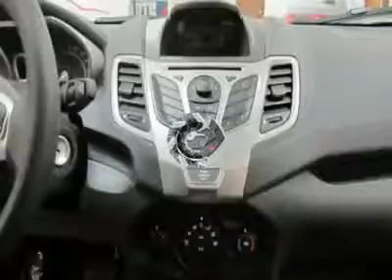2013 Ford Fiesta - 4dr Car Watertown NY G133733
2013 Ford Fiesta  - $17185

Heated Mirrors, CD Player, iPod/MP3 Input, Onboard Communications System. SE trim. Warranty 5 yrs/60k Miles - Drivetrain Warranty; AND MORE! KEY FEATURES INCLUDE: Heated Mirrors, iPod/MP3 Input, CD Player, Onboard Communications System MP3 Player, Keyless Entry, Child Safety Locks, Steering Wheel Controls, Electronic Stability Control. EXPERTS ARE SAYING: The Fiesta sedan returns good fuel mileage, handles decently, has an attractive interior, offers good forward visibility, and is relatively comfortable. -CarAndDriver.com. WHY BUY FROM US: The Davidson Family has been involved in local business and in the local community for over 50 years. Having grown to seven franchises, a Pre-Owned SuperCenter, and two state of the art BodyShops. The Davidson Family has been and will be a member of Central and Northern New York for years to come. Come visit us and you will understand what we mean by the Davidson Difference. Please confirm the accuracy of the included equipment by calling us prior to purchase.